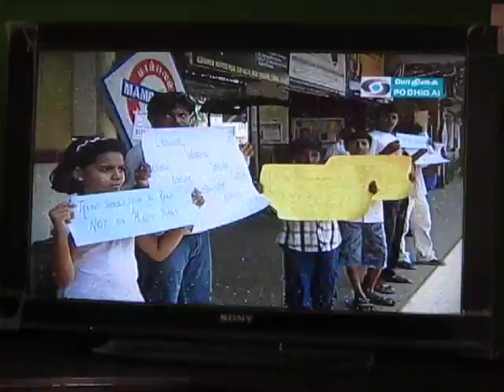SOW podhigai coverage